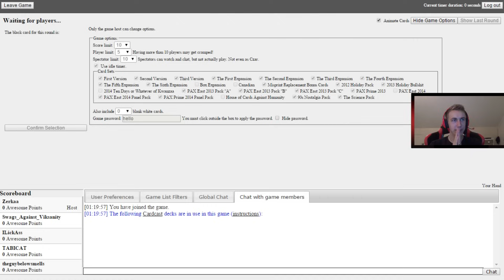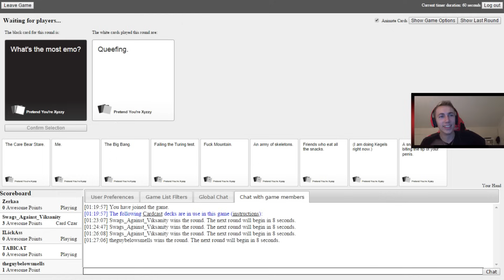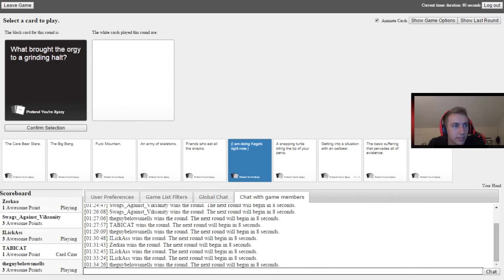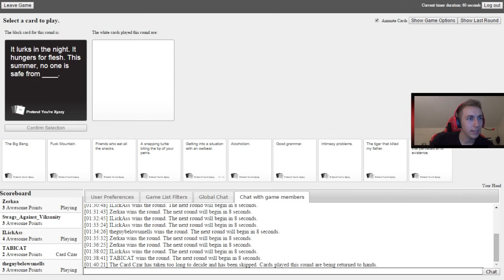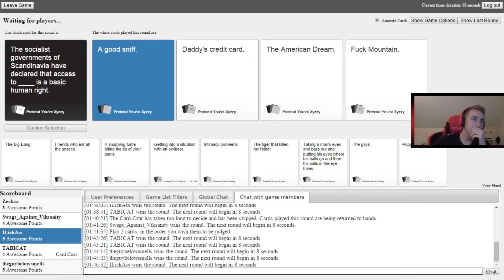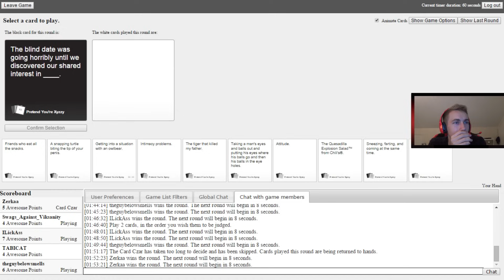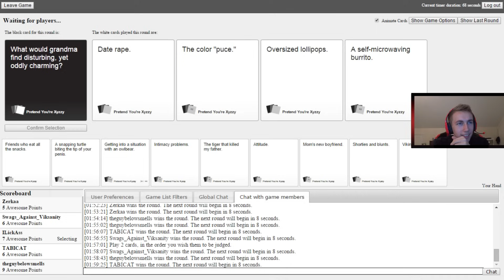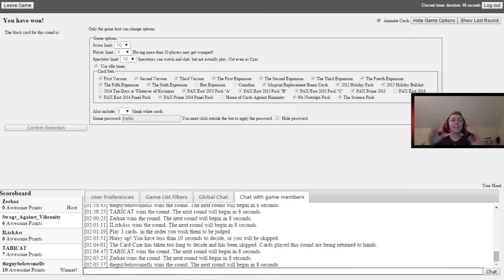TIMEWASTERS! | Card Against Humanity